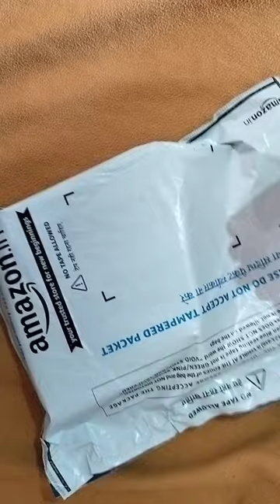unboxing @GoPro Shorty Mini Extension Pole Tripod (Black)- mani390duke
GoPro AFTTM-001 Shorty Mini Extension Pole with Tripod (Black)

mani390duke